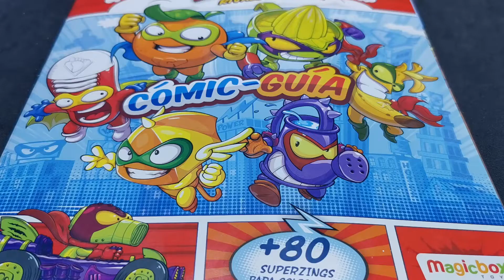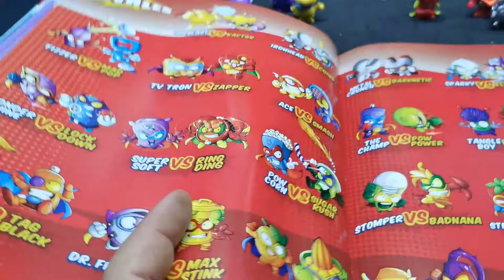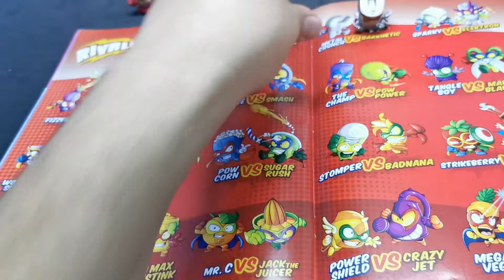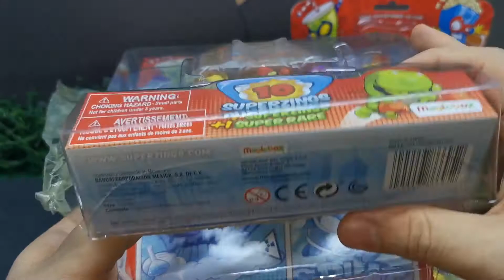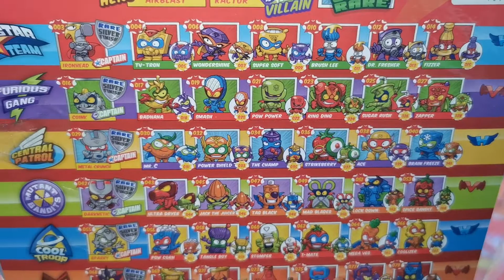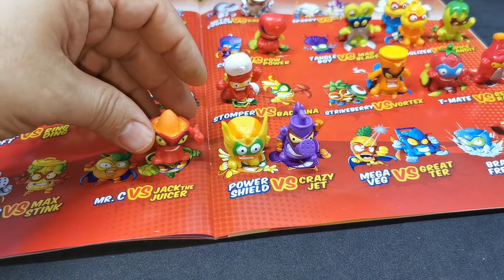Colección Superzings (tercera parte)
YA tenemos los 2 lideres dorados de esta gran colección.